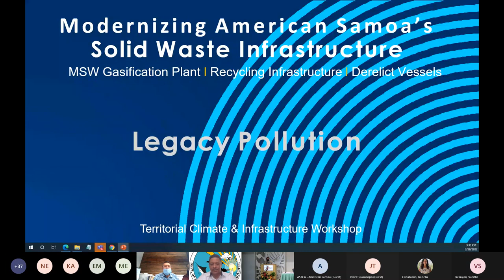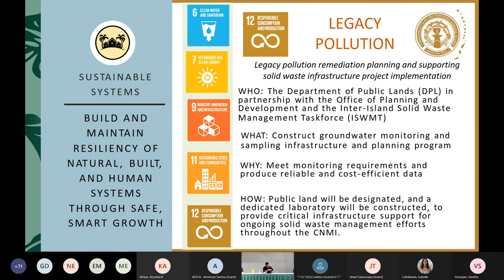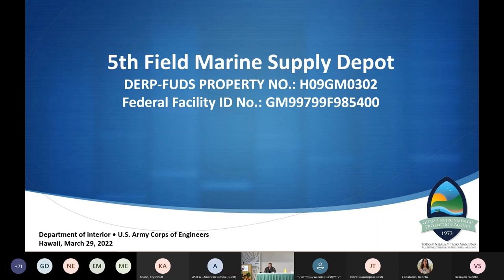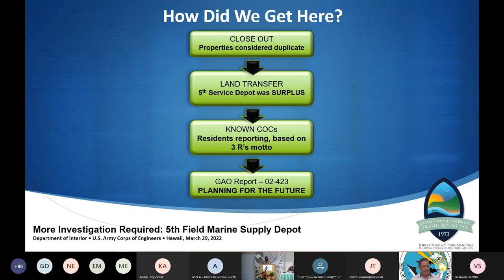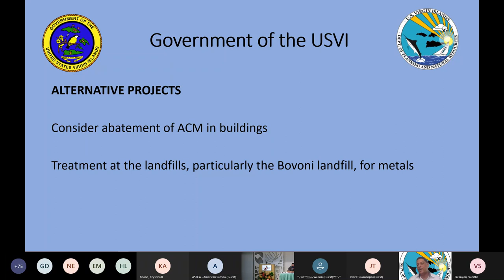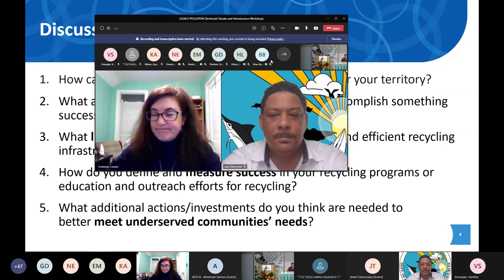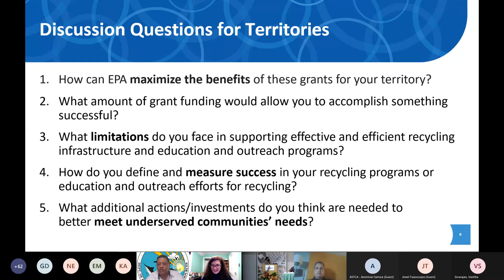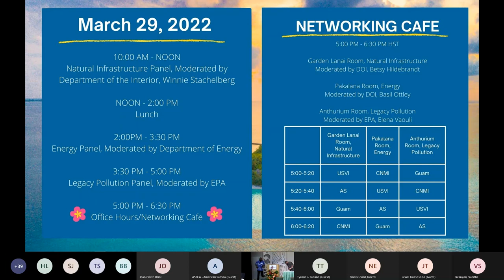7. LEGACY POLLUTION Workshop - Territorial Climate Infrastructure Workshop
7. LEGACY POLLUTION WORKSHOP

From March 27 to 30, 2022, Interior’s Office of Insular Affairs convened a Territorial Climate and Infrastructure Workshop bringing together the U.S. Territories, Federal agencies and other important partners to deliver significant climate and infrastructure support provided by the Infrastructure Investment and Jobs Act (P.L. 117-58) aka the Bipartisan Infrastructure Law (BIL).

Documents, handouts, and powerpoints may be found on the OIA

Legacy Pollution Workshop Moderated by: Elena Vaouli, Environmental Protection Agency

a. American Samoa
Presented by: Wallon Fong Young, American Samoa Power Authority
7.a AS Modernizing AS Solid Waste Management Infrastructure.pdf

b. CNMI
Presented by: Kodep Ogumoro-Uludong, Erin Derrington, CNMI Office of Planning and Development
7.b LegacyPollution_CNMI.pdf

c. Guam
Presented by: Walter Leon Guerrero,
7.c GUAM.pdf

d. USVI
Presented by: Jean-Pierre Oriol, USVI Department of Planning and Natural Resources
7.d OIA Climate Conference.BIL Legacy Pollution.pdf

e. Environmental Protection Agency
Presented by: Carolyn Hoskinson
7.e EPA BIL Recycling Grants - Climate  Infra Wkshp for Territories_C. Hoskinson_3.29.22.pdf

f. U.S. Department of Energy
Presented by: Greg Dierkers
Moderated by: U.S. Department of Energy

The Assistant Secretary of Insular and International Affairs and the Office of Insular Affairs (OIA) carry out the Secretary of the Interior’s responsibilities for the U.S. territories of American Samoa, Guam, the Commonwealth of the Northern Mariana Islands, and the U.S. Virgin Islands. Additionally, OIA administers and oversees federal assistance under the Compacts of Free Association to the Federated States of Micronesia, the Republic of the Marshall Islands, and the Republic of Palau. OIA also administers a discretionary Technical Assistance Program for all the insular areas. Find information about OIA and its work Facebook, Twitter, Instagram, and YouTube.